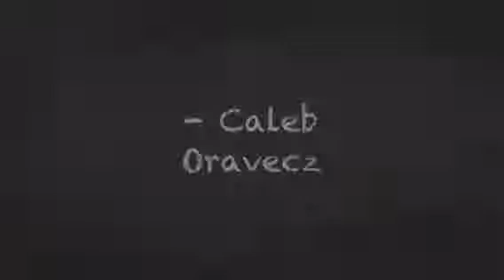Dignity Crescent 11